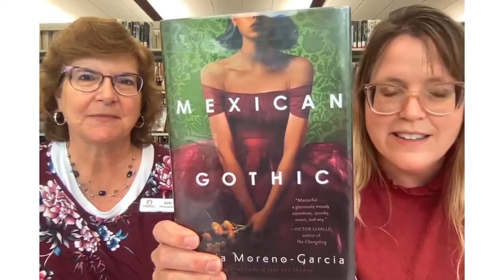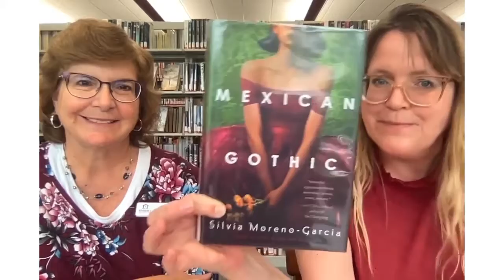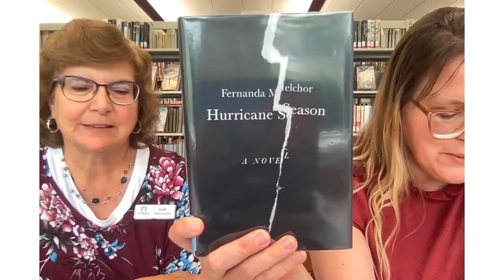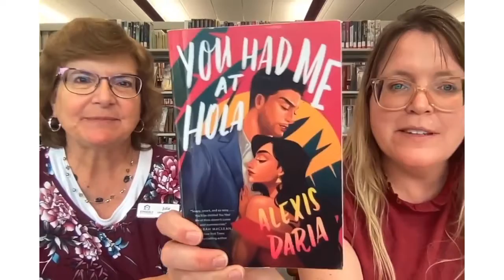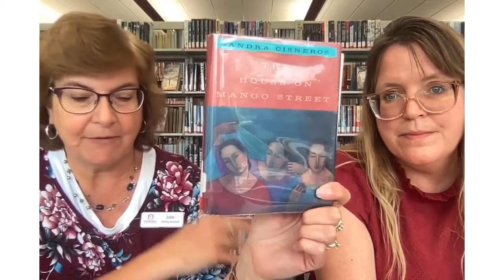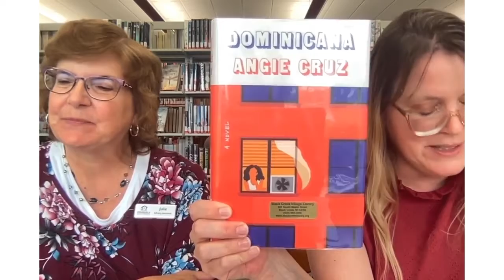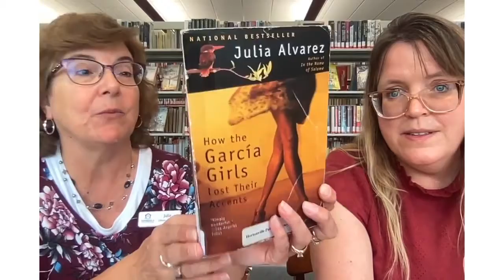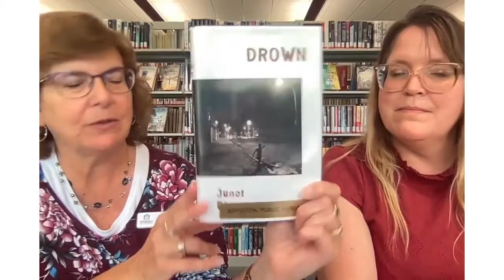Friday Reads: Latinx Authors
It's Hispanic Heritage Month and librarians Jill and Julie are discussing titles by Latinx authors.